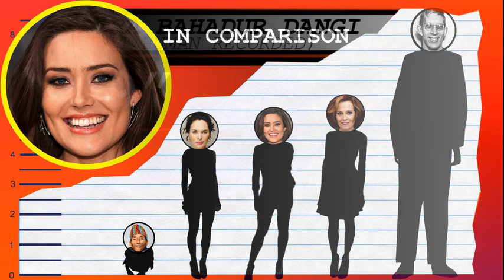How Tall Is Megan Boone? - Height Comparison!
Find out how tall Megan Boone is! To help visualize her height, we've included a side by side comparison with other celebrities, short and tall!